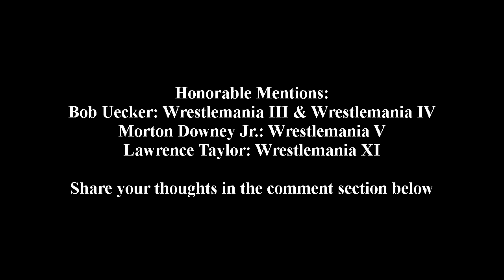Top 5 Best Celebrity Involvement at Wrestlemania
The most requested topic for my Best & Worst series; celebrity involvement at Wrestlemania. Gonna start with the best 1st.